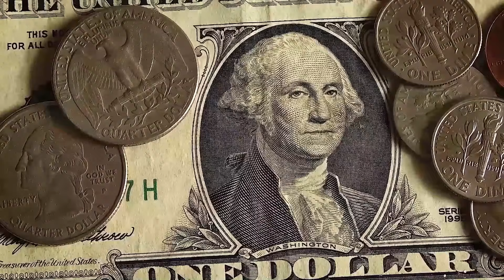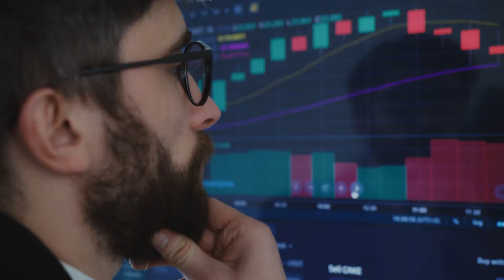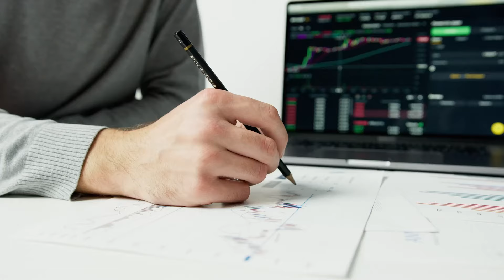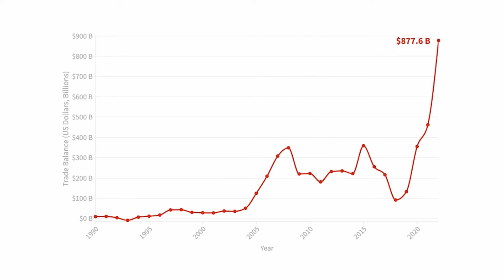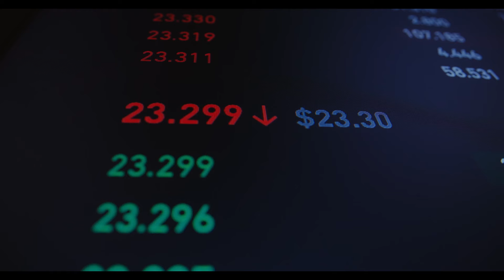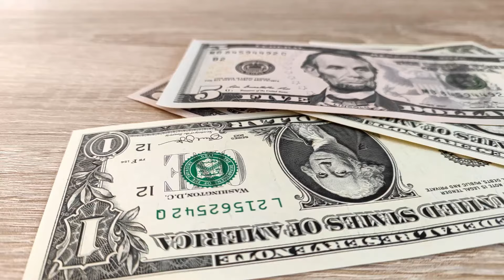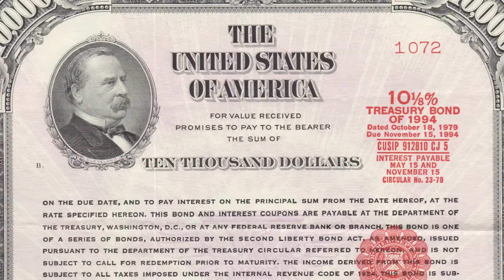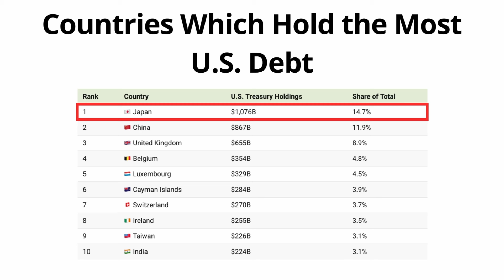The POWER of CHINA in the US DOLLAR is GROWING.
China manipulates the value of its currency relative to the US dollar in an effort to embarrass the US. Yes, China's ability to maintain low export prices is one of the reasons it is known as the factory of the world. China became the global superpower in this way: by maintaining low prices while producing high-quality goods. They accomplish this by influencing the Chinese Yuan's value in relation to the US dollar. I'll walk you through everything in this video, including how China controls the majority of international trade.